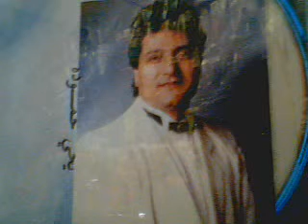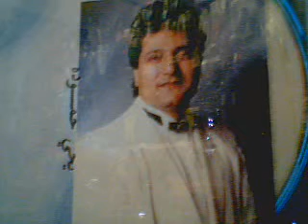yahya hammoudeh (turkish mavi ...convert 2 arabic)